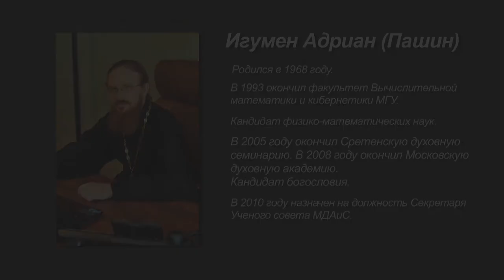Влияние Максима Исповедника на Анастасия Синаита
"Влияние преподобного Максима Исповедника на антимонофелитскую полемику преподобного Анастасия Синаита".

Доклад игумена Адриана (Пашина), преподавателя Московской духовной академии, прочитанный им 16 ноября 2012 года в рамках открытого семинара кафедры богословия Московской духовной академии, приуроченного к 1350-летию со дня кончины преподобного Максима Исповедника.

(Публикуется с сокращениями)